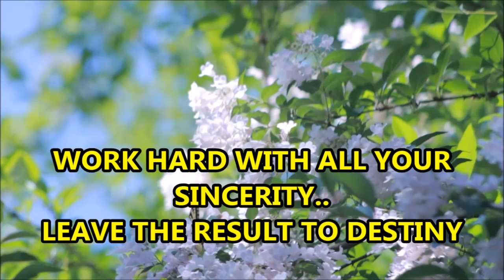Panchatantra Story||Motivational Story||Malayalam||The Unlucky Weaver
The Unlucky Weaver
A Panchatantra Story
Narration and Sketches by Hariharan
The Motivational Storyteller